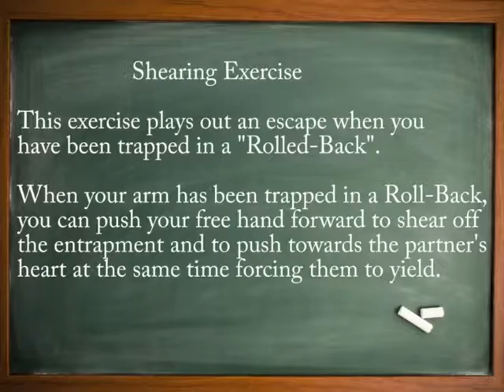Tumbling/Shearing Press Exercises ©2016 Harrigan Groesbeck